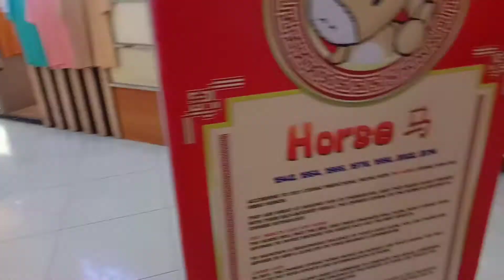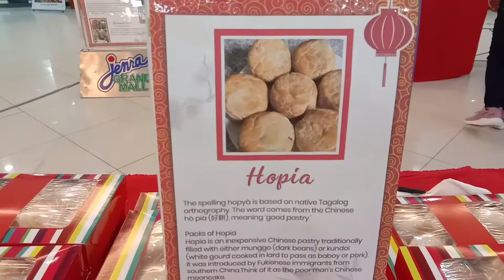VLOG: PAMPASWERTING HALAMAN!? + STORY TIME | Jes Susa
Gusto ko lang share guys what happen to today na feeling ko malas pero walang malas as what my mama said  hehe. Btw mas ok na dun tayo sa possitive side mag focus kahit minsan may hindi magandang nagyayari sa life natin  :)